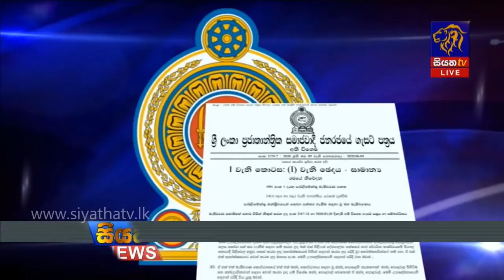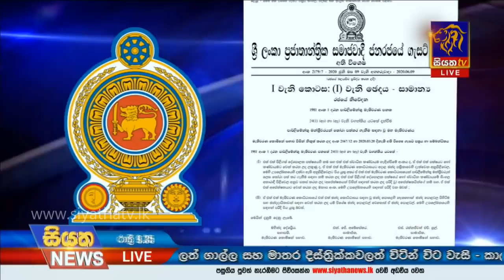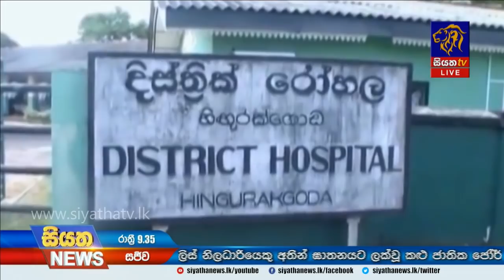Siyatha News | 09.35 PM | 09 - 06 - 2020